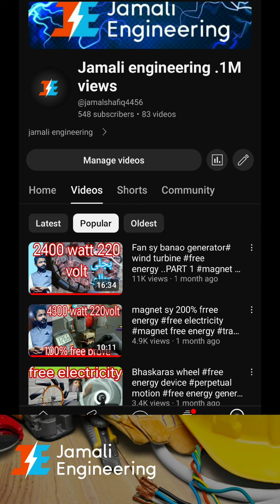Wind Energy || Fan diemer connection | dc fan ||dc free energy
free Energy
wind Turbine
Diemer connection
Diy free energy
magnet Free electricity
Magnet sy free energy
Fan sy banao free bijli
Wind mill
Wind turbine

Electronics .they are like magic boxes that bring our ideas to lifes... so many cool gadget & gizmos to explore& creative with. what your favorite eleectronic device..